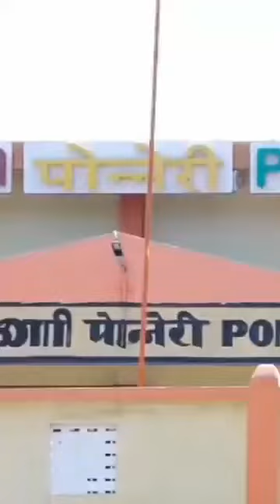ponneri pokkkisham plot 9789733541